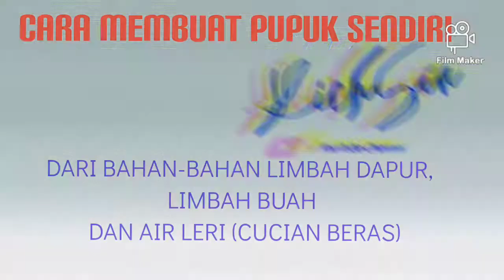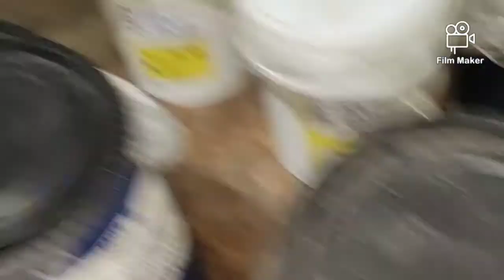PUPUK MAHAL.! INI SOLUSINYA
Pupuk Mahal.! ini Solusinya Solusi terbaik bagi petani saat harga pupuk mahal, salah satu masalah yang terbesar bagi petani saat ini, dimana kebanyakan petani di Indonesia sudah sangat tergantung dengan pupuk kimia, selain Pupuk Langka, harga pupuk kimia juga semakin hari semakin mahal.

Petani selalu megeluhkan mahalnya biaya produksi untuk bertani, tetapi jarang petani yang mencari solusi atas permasalahan yang sudah berpuluh-puluh tahun dikeluhkan, dan sampai seterusnya akan tergantung dengan ketersediaan pupuk yang dianggap menjadi modal utama dalam bertani, disisi lain ada juga petani yang bukan pintar tapi cerdas mengamati kelemahannya dan nyatanya banyak juga diantara petani yang sukses tanpa menggunakan pupuk kimia yangnharus dibeli, tetapi membuat pupuknya sendiri, yuk para sahabat petani belajar untuk membuat pupuk sendiri yang tidak kalah dengan pupuk kimia yang biasa kita beli di pasaran "YANG BUSUK JADI PUPUK"

terbaru dari pecinta tanaman, pembahasan seputar pupuk, sulosi bagi petani saat pupuk kimia harga mahal, pupuk organik cair, pupu tanaman, pupuk penghemat pupuk kimia
Pupuk Mahal.! Sebelum Di Pupuk 1x Sampai Panen,Ini Yang Saya Lakukan
tonton juga link berikut ini :